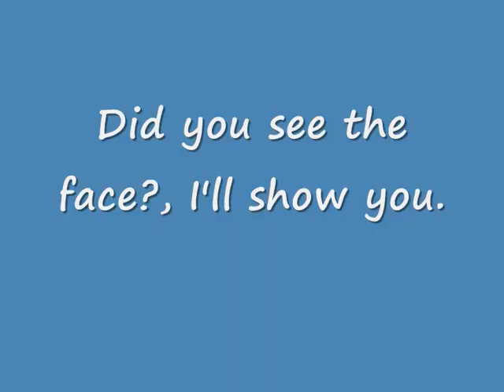Half Dome Yosemite Wierd, Hidden Face of an Native American Indian.wmv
We travelled California June 09, we took a lot of pictures and when going through them some time later, I noticed this face of a Native American Indian, wondered has anyone else seen this in any of their pictures of Half Dome.